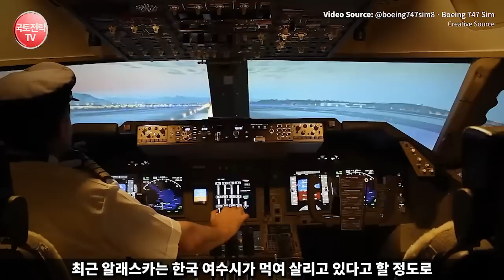어마어마한 수출물량 달성중 한국 공항과 연결돼야 산다 - 세계 20개 교역 도시 랭킹 "한국 경제 비상하는 이유"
"✈️🌏한국 경제를 이끄는 해외 도시! 교역이 뜨거운 공항 랭킹을 공개합니다! 이 도시들이 한국 경제에 어떤 영향을 끼치는지 확인하세요!📈💼 트레이드, 물류, 관광 등 다양한 분야에서 활약하는 공항들의 숨겨진 이야기를 만나보세요!🔍✨"